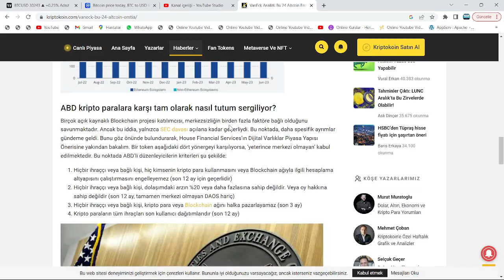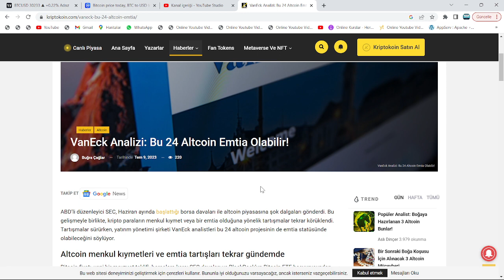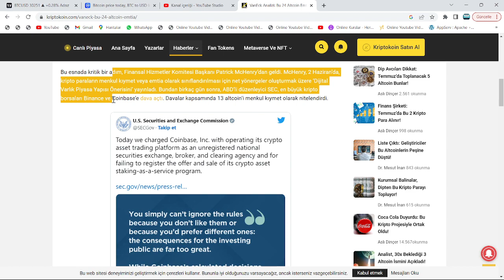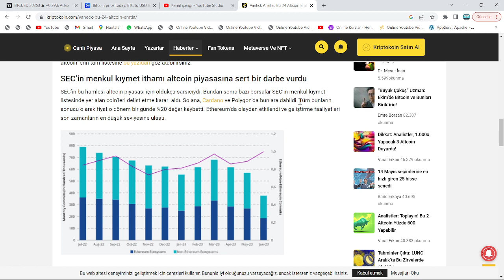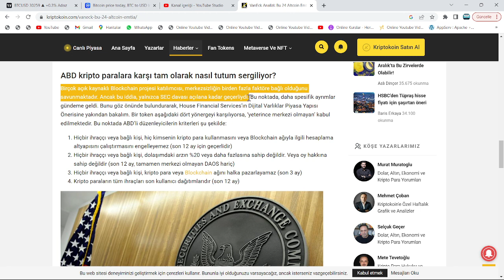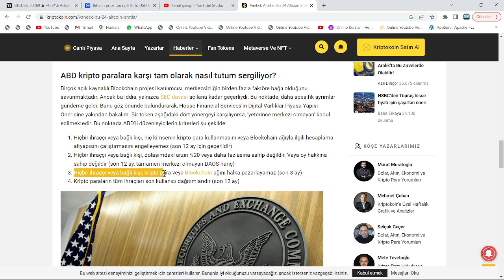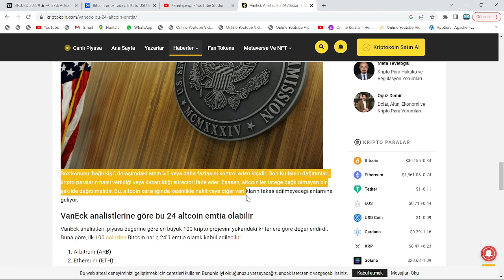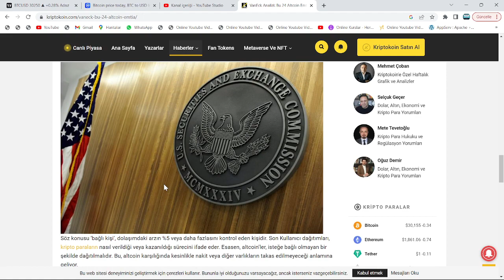ŞİRKET:"SEC, LUNC VE CHİLİZ'İ BU TARİHTE ATH'A GÖTÜRECEK AMA XRP COİN'İ İSE TAMAMEN SIFIRLAYACAK!!"🚀